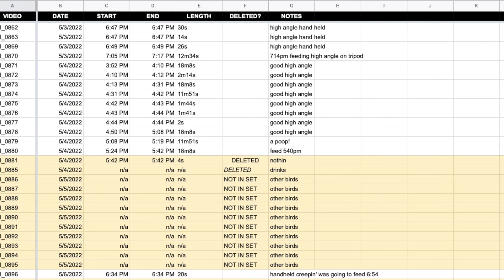Hummingbird Hatchlings Grow outside Door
nature bird hatching Shot in April 2022. In a small yard in Southern California a small hummingbird picked a branch to build a nest. We were lucky to watch a family of hummingbirds grow outside our office door.

We think they're Allen's but they could be Rufous hummingbirds instead.

Shot on Canon 6d and A7sii.